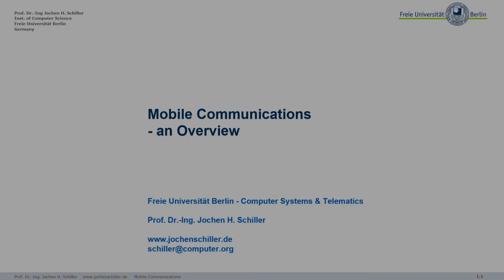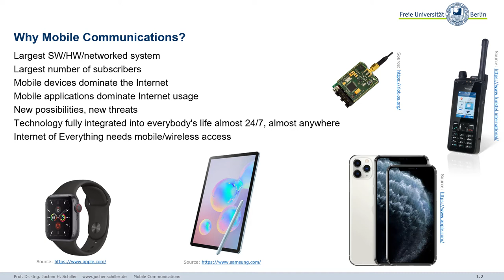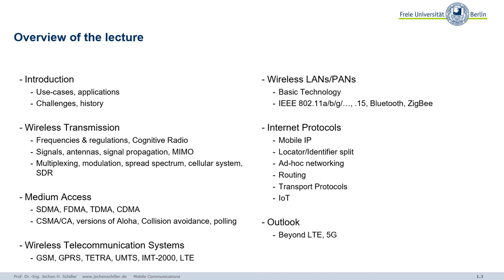C01 Introduction 1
Mobile Communications - Introduction - 1/5
This video is just an introduction - for all videos (more than 150), full quality and structured viewing (a player that supports structuring the lectures down to single slides), PDF, and PPTX follow: